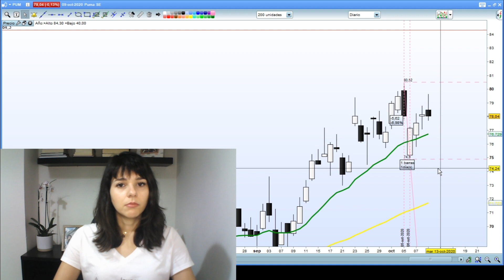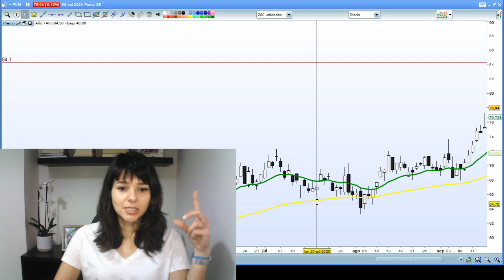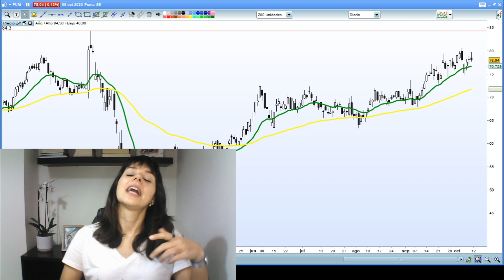Oportunidad de COMPRA | Posible oportunidad de COMPRA en Puma